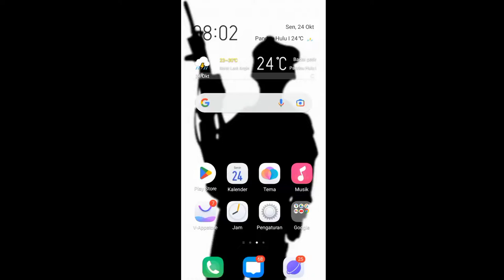Cara Hapus Teman Platform Free Fire Terbaru 2022